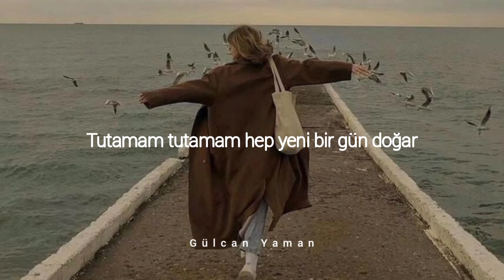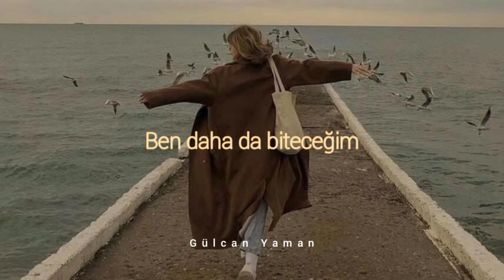Hiç gerek yok daha fazlasına | Madrigal - Seni Dert Etmeler (lyrics/sözleri)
Madrigal - Seni Dert Etmeler

Bazen bana gelir, gider seni dert etmeler
Seni rüyalarımda hapsetmeler
Yıldızların hırsızları mı var?
Tutamam, tutamam, hep yeni bir gün doğar

Başka bi' evrende, en güzel hâlinle
Sen hayata karış, ben daha da biteceğim
Kırgınım kendime, üşüyorum gölgende
Henüz bilmesen de belki bir gün gideceğim
Hiç gerek yok daha fazlasına

Zamanı tutmaya, fezaya uçmaya
Geride kaldılar (geride kaldılar), geride kaldı o günler
Sen varken taptığım kasvetli şehirler